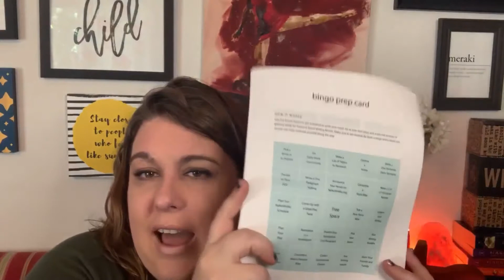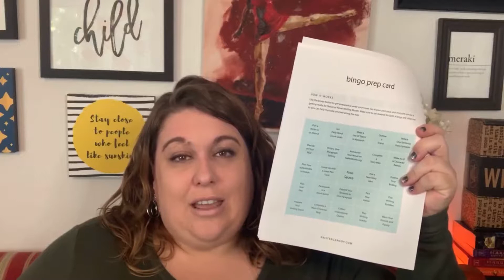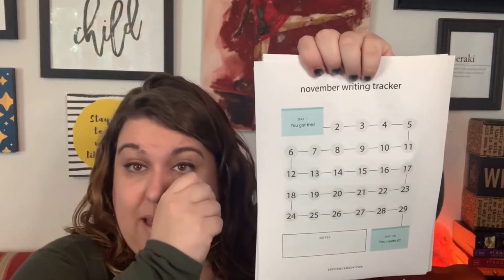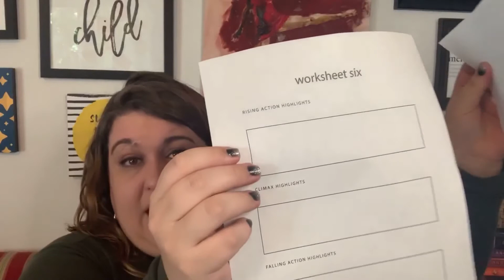How to Prepare for NaNoWriMo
In my last video, I talked aboutNaNoWriMo, or National Novel Writing Month. And it can be super stressful to think about writing 50,000 words in a month, but it's totally doable. It's only about 2,000 words a day, and you can take steps NOW to prepare for November.

I came up with my own preparation packet this year and it's helped me get ready for this huge undertaking...and I want to share it with you all. It's totally free- I just want to share content that is of value for the writing community I love so much.